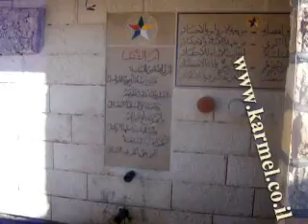מפגעים בדרך לכפר 2009